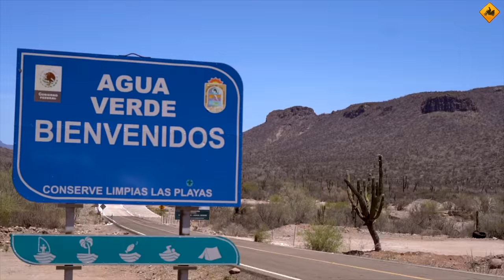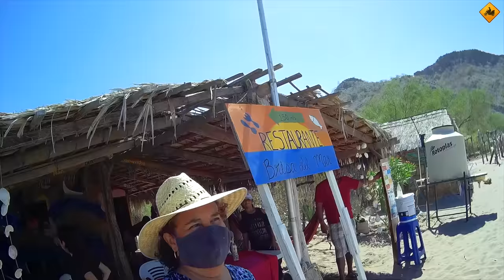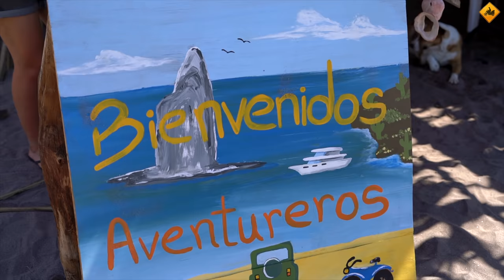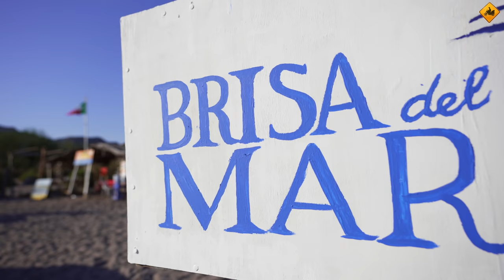INTENTAMOS acabar MISIÓN en MÉXICO y SUCEDE esto /SOMOS MOTORISTAS (S18/E19) MUNDO EN MOTO SINEWAN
Dejamos el capítulo anterior con las PLACAS SOLARES tiradas en la carretera, al igual que mi MOTO. Mientras, en Agua Verde, nos espera Leonor...
¿Llegaremos a completar la MISIÓN? Hoy salimos de dudas
Gracias a todos los que habéis colaborado en este proyecto

Reservas en el restaurante de Leonor (por whatsapp)

Edición: Bernardo Moll Otto / Sinewan